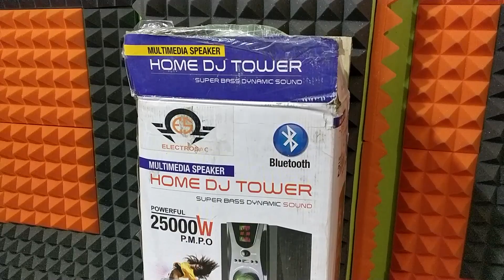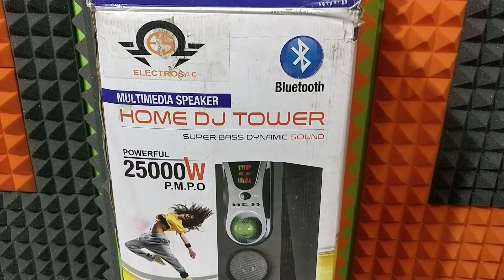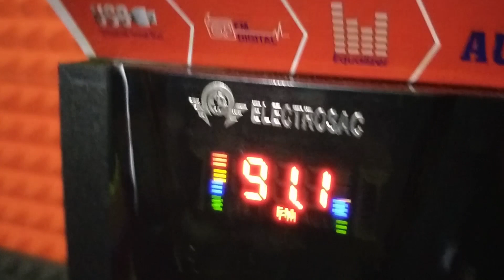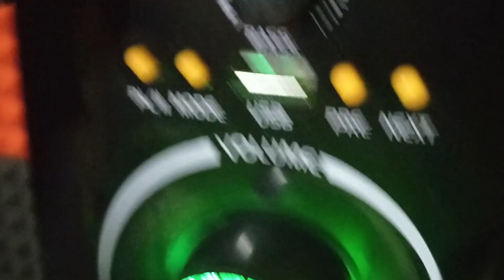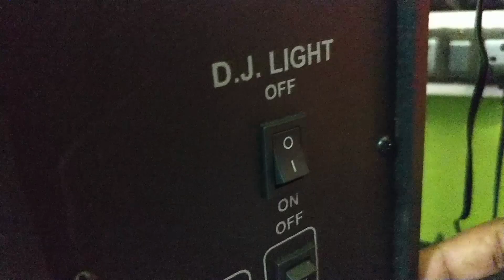Electrosac DJ Tower Speaker H15000 Review by AKS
Review of Electrosac Dj Tower Speaker by AKS

Songs Played

Artist Amit Trivedi
Album Kedarnath
Licensed to YouTube by Zeemusiccompany (on behalf of Zee Music Company), and 6 Music Rights Societies